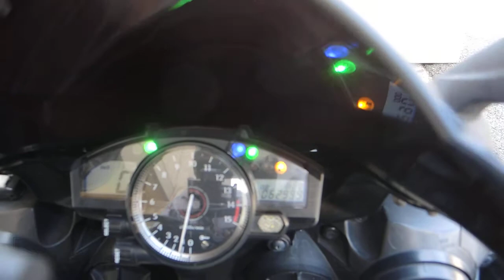YZF-R1 JYARN20 エンジン セル 一発 始動 OK アイドリング 良好 マフラー 音はこんな感じです。